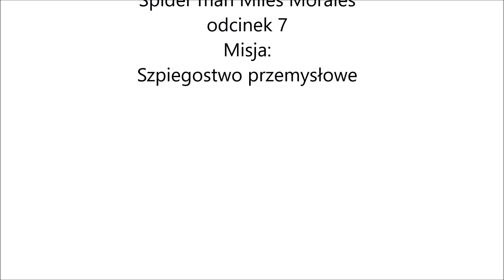Szpiegostwo przemysłowe Spider man Miles Morales odc 8